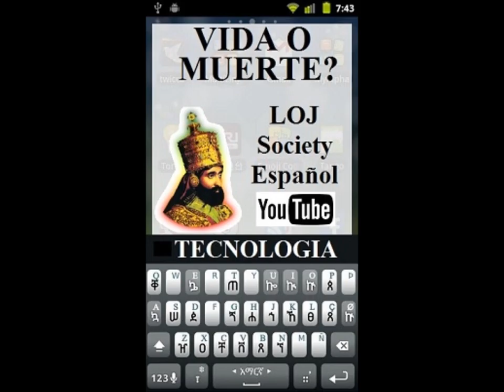RevelaZIONrAStAFARI TECNOLOGIA/MAESTRO Palabra d DIOS/JAH-LEON TRIBUdJUDA-VIDA sobre Muerte?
VIDA? O MUERTE? HE AQUI EL LEON DE LA TRIBU DE JUDA RAIZ DE DAVID A VENCIDO PARA ABRIR EL LIBRO Y DESATAR SUS SIETE SELLOS! LOJSocietyEspañol-"SOCIEDAD LEON DE JUDA"_